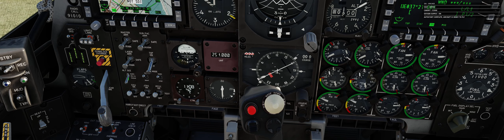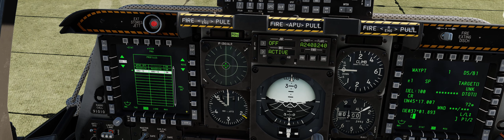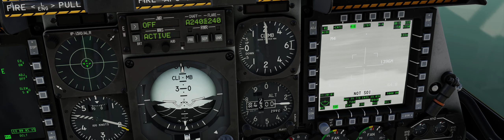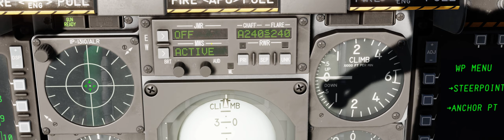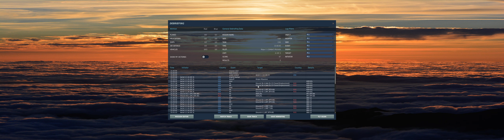DCS WORLD 4K A10C II MISSIONE CRIMEA ATTACCO COMPLETATO DA MAJOR F. AIR FORCE COMBAT PROVEN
Armi utilizzate : due Missili Maverick AGM-65L a ricerca, quattro GBU-12 e GUN GAU-8 AVENGER da 30 MM Munizioni COMBAT MIX perforanti ad Uranio impoverito.
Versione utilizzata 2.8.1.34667